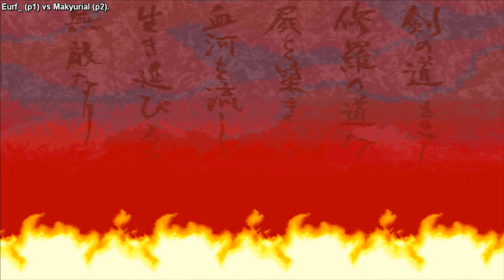samsh3 - Eurf v. makyurial (me) || 7/12/19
52 card pickup v. awooga